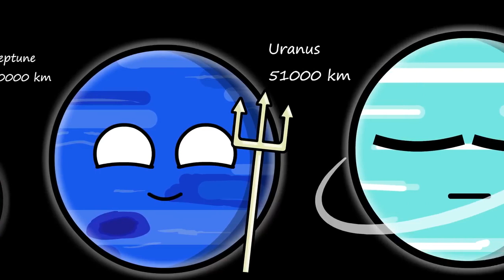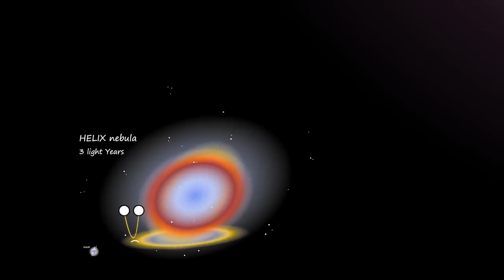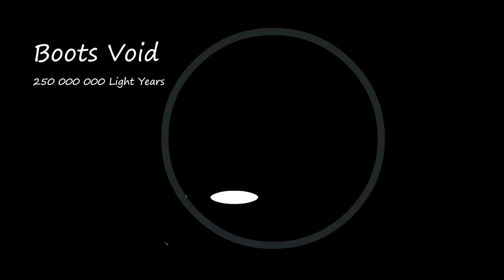digitalcircus pomni cute a cartoon 🎪